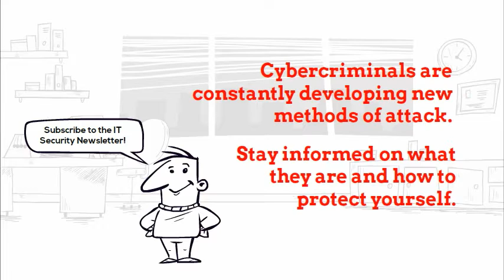Bob and the email